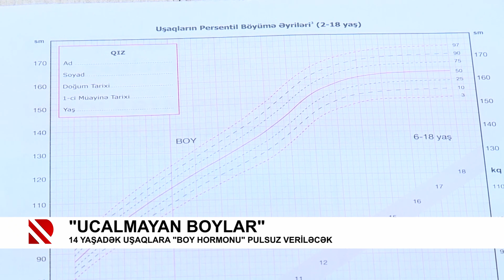"Ucalmayan boylar"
14 yaşadək uşaqlara "boy hormonu" pulsuz veriləcək